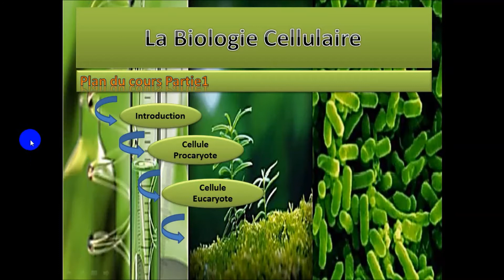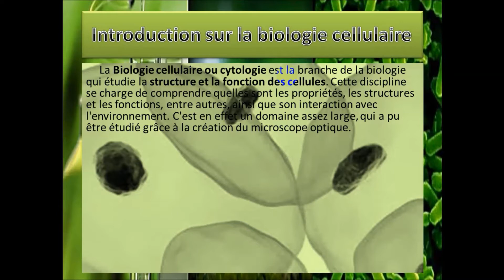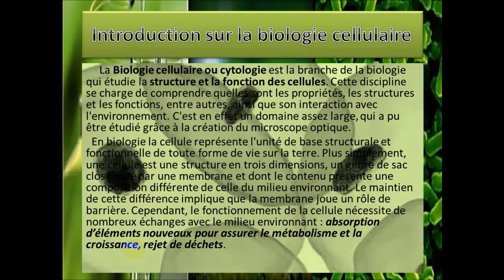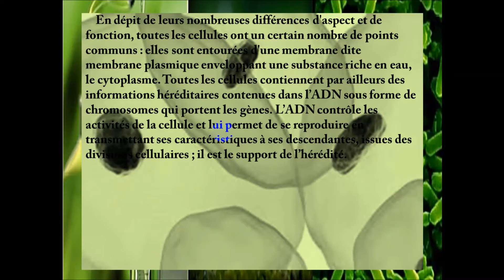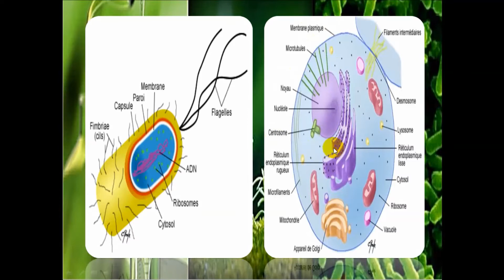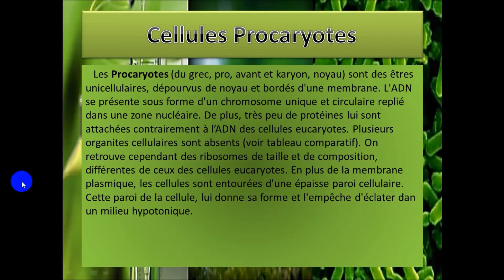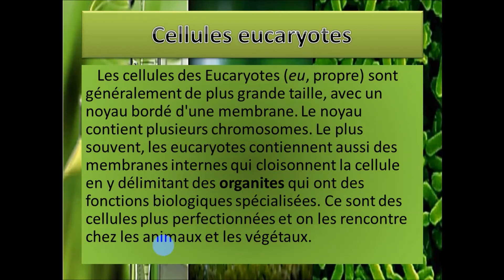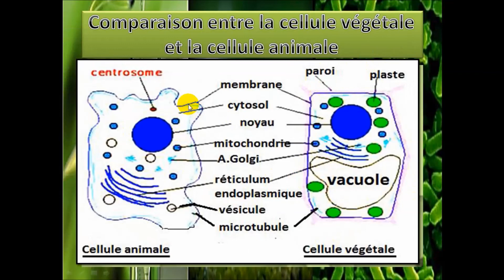LA Biologie Cellulaire; Introduction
La biologie Cellulaire est la discipline clé de la biologie qui nous permet de découvrir l'ultra-structure d'une Cellule (Animale ou Végétale), et de comprendre le fonctionnement de chaque organites Cellulaires .
Voici le Lien du tableau de comparaison  entre la cellule Animale et végétale;